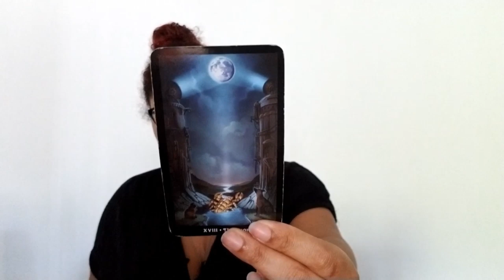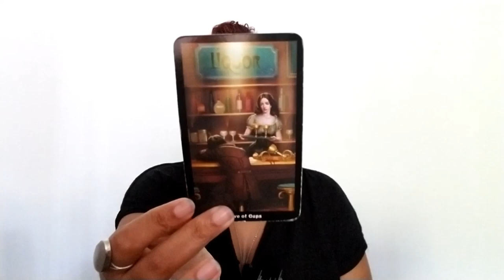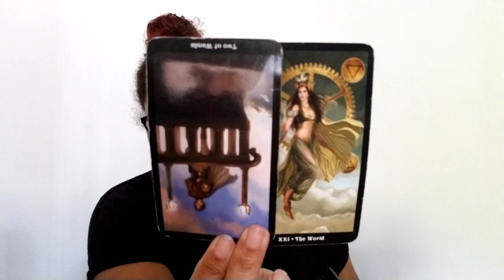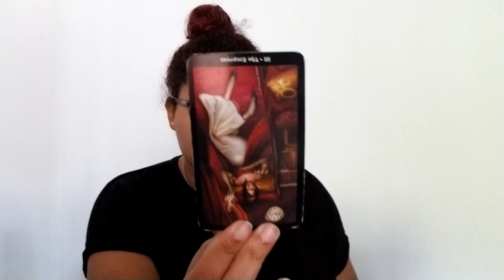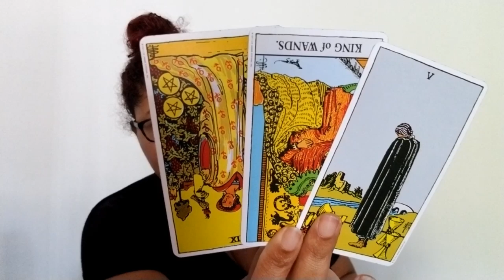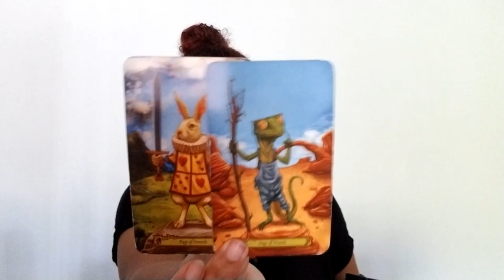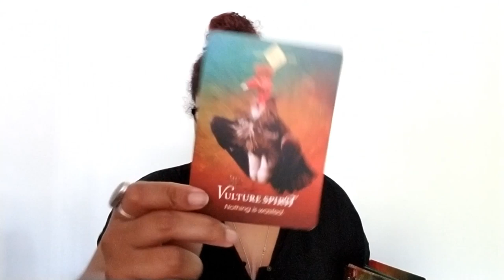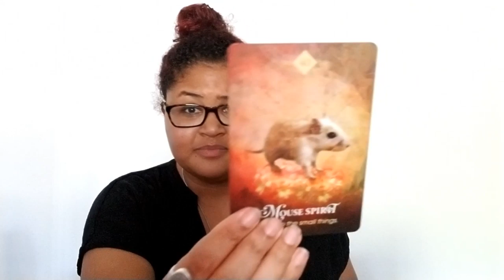Capricorn: Are You Feeling Confident, Or Just Triggered? (July 15th - 23rd)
Capricorn Weekly Love Reading (July 15th - 23rd)